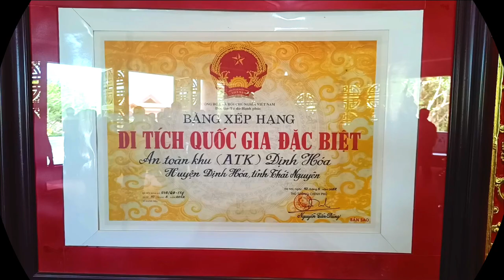LỄ DÂNG HƯƠNG CHỦ TỊCH HỒ CHÍ MINH - HỘI ĐỒNG NGŨ THÁNG 9/1982 - ATK ĐỊNH HOÁ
LỄ DÂNG HƯƠNG CHỦ TỊCH HỒ CHÍ MINH
Của Hội đồng ngũ tháng 9/1982 tại nhà tưởng niệm Chủ tịch Hồ Chí Minh, ATK Định Hóa, Thái Nguyên ngày 15/10/2024...
Thực hiện Chương trình:
Camera Nguyễn Thông

Nhạc nền: @lyhongem
Bài Thăm bến Nhà Rồng